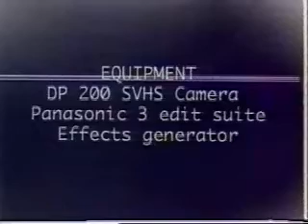Running...?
Shortfilm I did 2000 while studying Visual Communication at Leeds College of Art & Design.

Music: Tony Bennett "Just In Time" and Johnny L "Wish you had something"